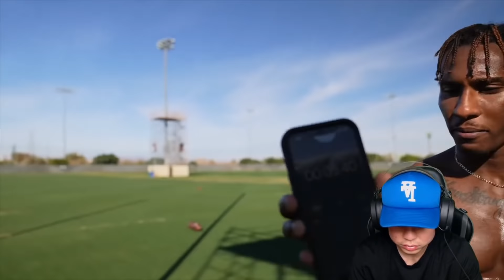DEESTROYING IS MAKING THE NFL! REACTING TO I'M GOING TO THE NFL AFTER THIS.. (NFL KICKING WORKOUT)